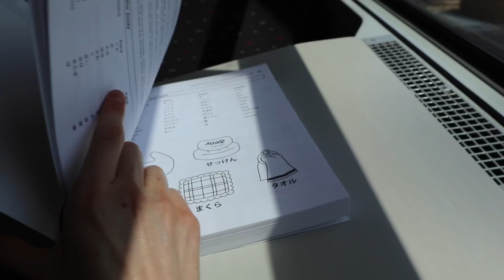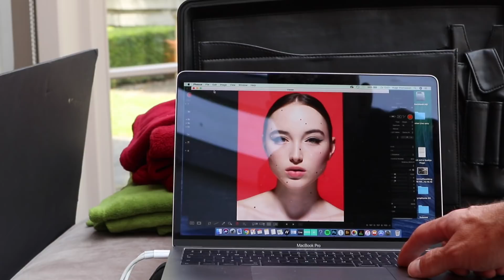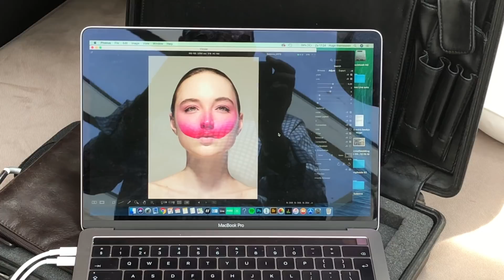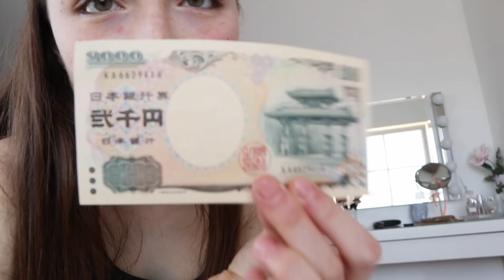Vlog 1 - Graduation and photoshoots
xxxxxxx

Lens: Standard lens

Stay in touch with me through my social medias!♡